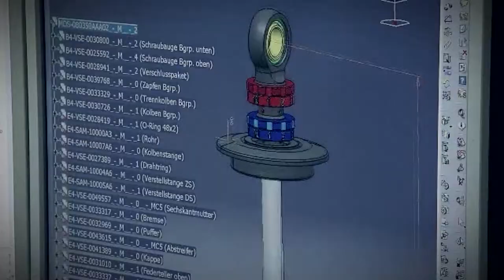Bilstein Suspension from BuyAutoParts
If you are searching for high-quality Bilstein parts then is your top choice! We carry a full-line of (OEM) Bilstein parts for all different years, makes and models. Bilstein was founded in 1873, and is famous for its innovations and high quality suspension components. It manufactures performance gas pressure struts for most automotive applications. They have created a new design which has revolutionized the shock absorber industry. Bilstein began the development of the single tube gas pressure shock absorber design.

Bilstein established 16 worldwide patents on the development of their gas pressure shock absorber design. Bilstein parts are designed with advance pattern technology that will keep your car riding smoothly for a long time. Buy Auto Parts is an official distributor of Bilstein car parts. We provide quality Bilstein shock absorbers and Bilstein struts.

We offer a full warranty on every Bilstein parts purchase.